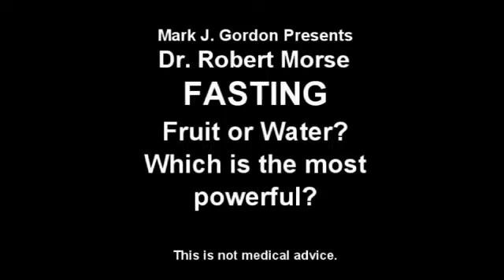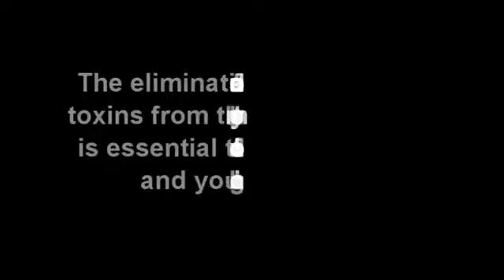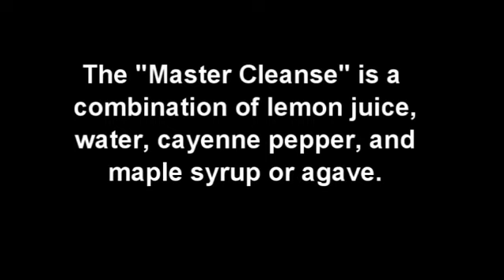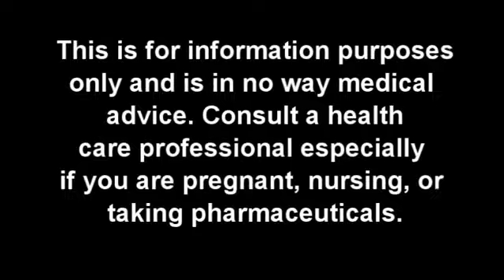POSTUL: fructe sau apa? care este mai puternic?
Un clip scurt despre post, postul cu apa si fructe, postul lung sau scurt.